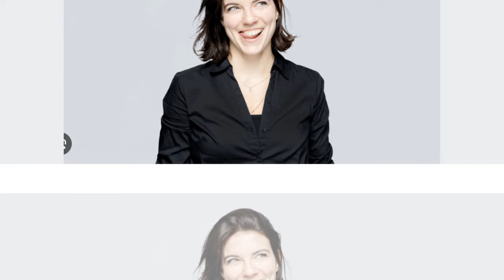„Rote Rosen“ : Schock / Hendrik hat die Operation nicht bestanden!